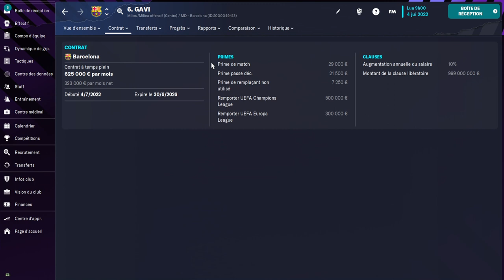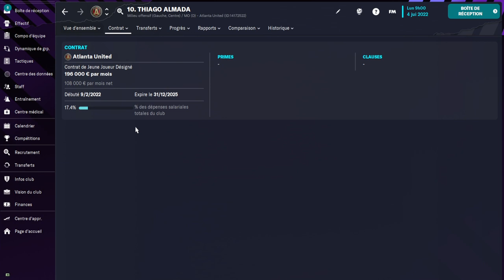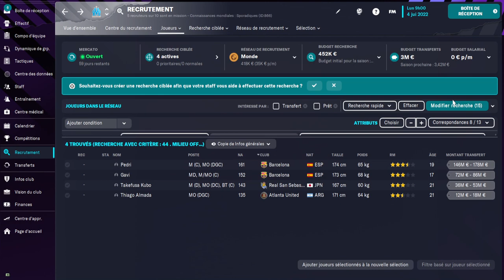TUTO FM23 #49 LES MILIEUX OFFENSIFS DANS FM23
pour les télécharger directement sur Discord :
lien du discord

-10% pour découvrir le maté, la boisson énergisante 100% naturelle et brûle graisse préférée des sportifs Rendez-vous
10% avec le code GABYBANOUN

cashback
Vous voulez gagner de l'argent sur vos achats en ligne et magasin :

 5 Euros de gagner à l'inscription , des économies sur de nombreux sites et vous récupérez de l'argent quand vous dépensez ,

3 Euros de gagner à l'inscription , des économies sur de nombreux sites et vous récupérez de l'argent quand vous dépensez

3 Euros de gagner à l'inscription , des économies sur de nombreux sites et vous récupérez de l'argent quand vous dépensez